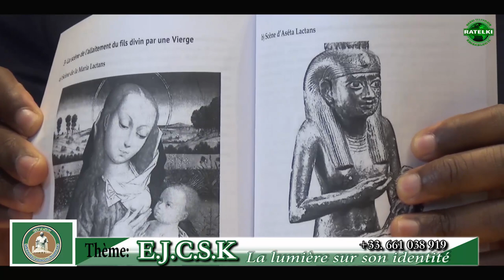EMISSION NKAMBA CENTRE DE L'UNIVERS : L' EJCSK , LA LUMIERE SUR SON IDENTITE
Une émission de la Ratelki France conçue et présentée par Péguy Toko